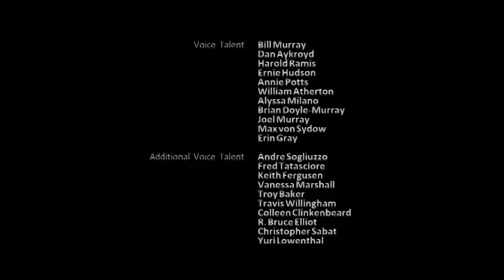Ghostbusters Part 6 Finale